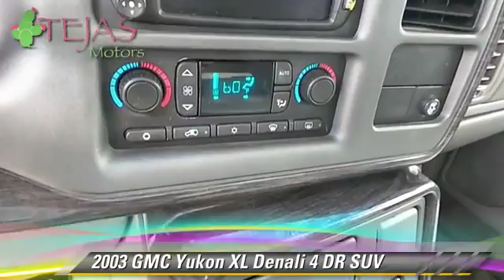Tejas Motors, Lubbock TX 79412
Tejas Motors

[DFIN:3:3053550:I:1876:2A2289E5:27c502c1b233422a548b3792e89e333c]